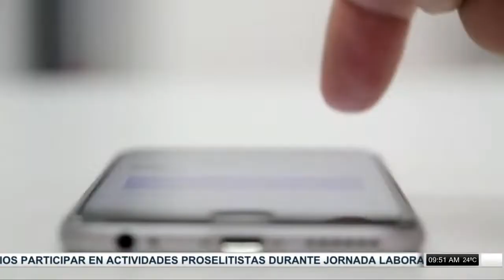La cultura y la comunicación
¿Qué tanto influye la cultura en la forma de comunicación? En el segmento En La Red de este martes Esmerarda Montero te responde esta interrogante.